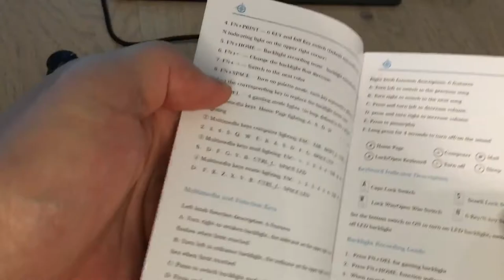GEEKLIN Mechanical Gaming Keyboard test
Mk11 keyboard test/review